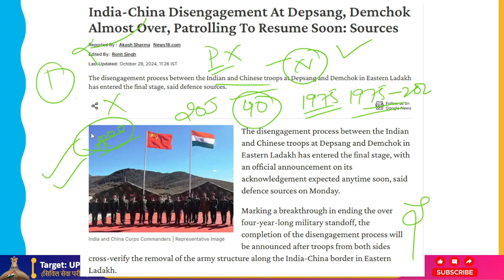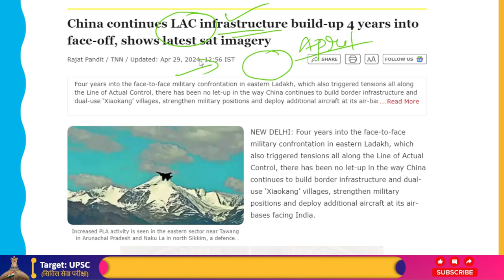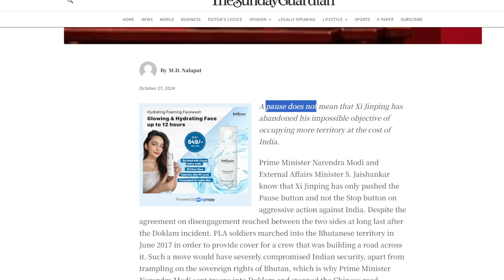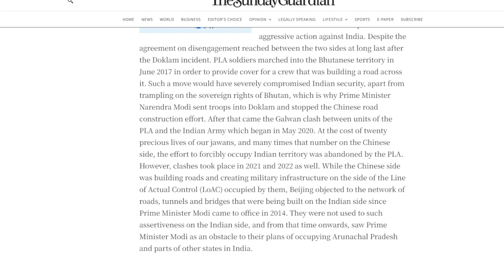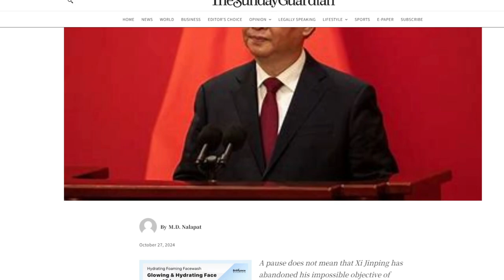India-China Disengagement Nearly Complete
According to defense sources on Monday, the disengagement procedure between Indian and Chinese troops in Depsang and Demchok in Eastern Ladakh has reached its final stage, and an official declaration regarding its acknowledgment is anticipated shortly.

After forces from both sides cross-verify the removal of the army structure along the India-China boundary in Eastern Ladakh, the disengagement process will be declared complete, marking a significant step in ending the more than four-year military standoff.According to defense sources on Monday, the disengagement procedure between Indian and Chinese troops in Depsang and Demchok in Eastern Ladakh has reached its final stage, and an official declaration regarding its acknowledgment is anticipated shortly.